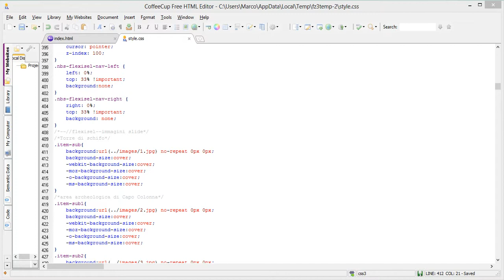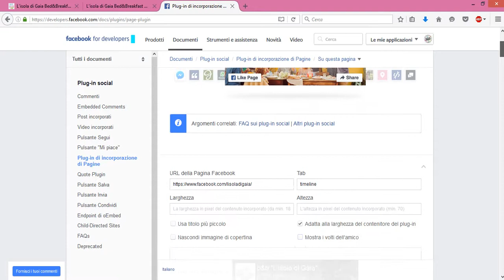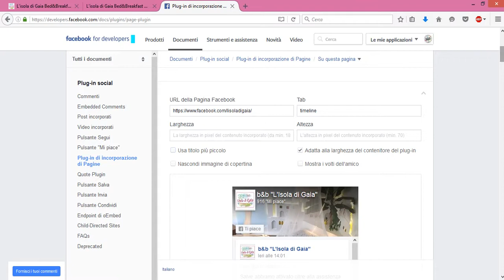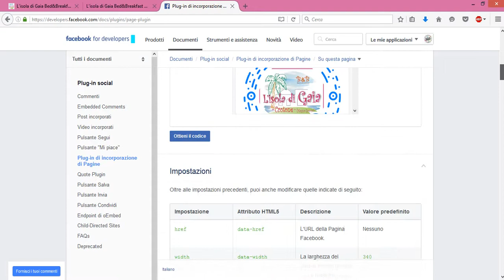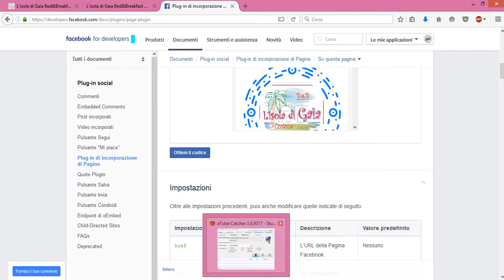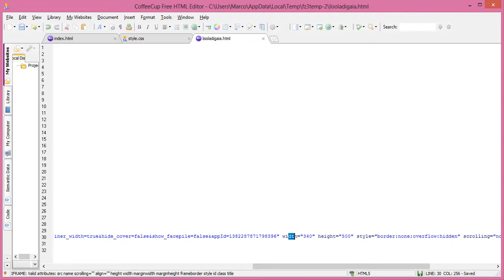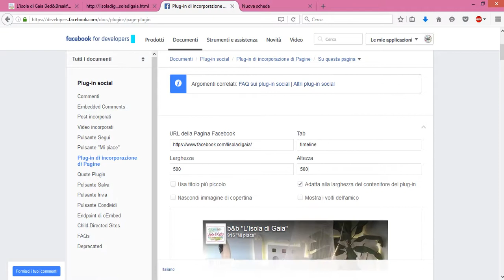come inserire Una pagina Facebook nel proprio sito web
Questa e il sito dove dovete reperire il codice da inserire nel vostro sito web